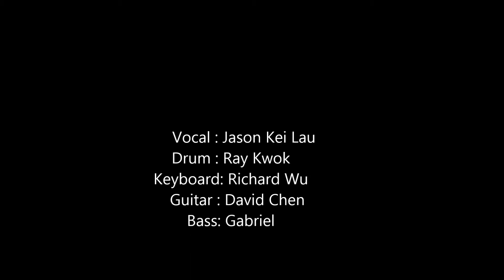"What's Up" - D-Major Band 2014/12/06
"What's Up"
D-Major Band
Vocal:  Jason Kei Lau
Guitar : David Chen
Drum : Ray Kwok
Keyboard : Richard Wu
Bass : Gabriel
@ Dynasty Seafood Restaurant, Cupertino
2014/12/07